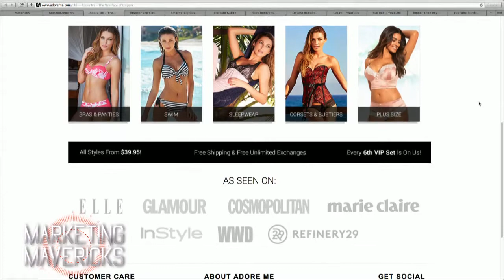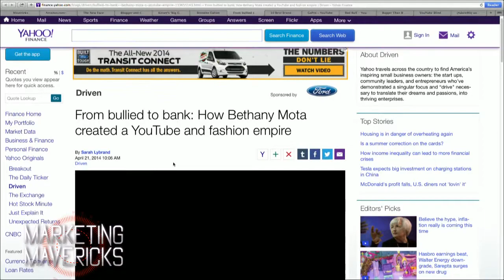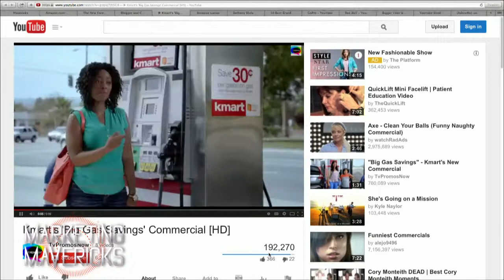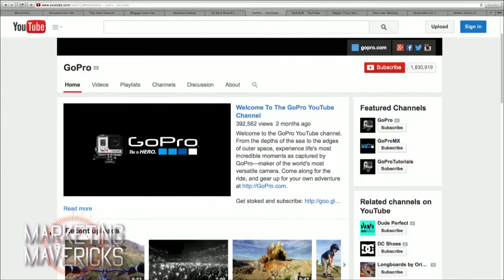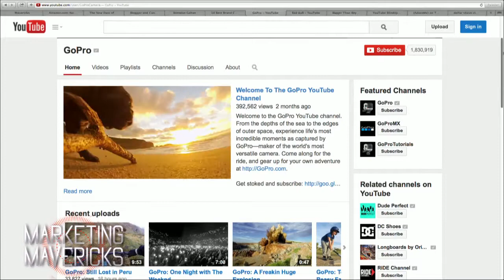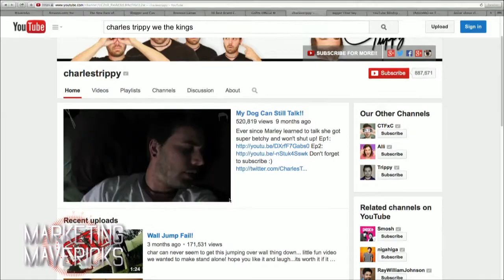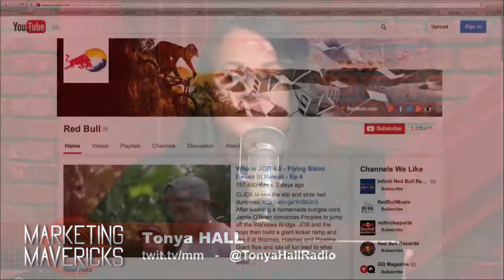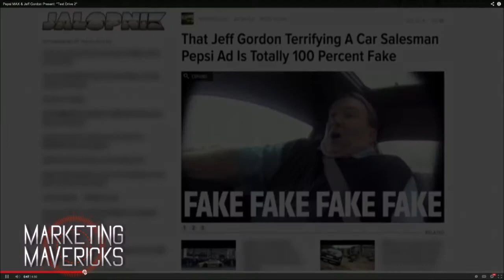Marketing Mavericks 3: Bras, Panties, and YouTube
Today on Marketing Mavericks we talk about Victoria's Secret and women's intimates online, viral videos and how to use youtube.